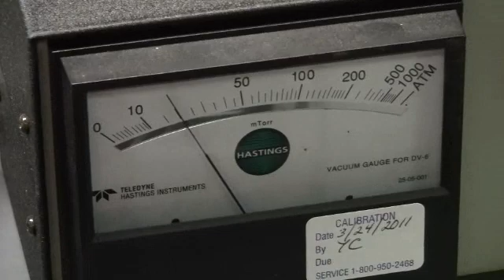Leybold Trivac Model D4B Vacuum Pump